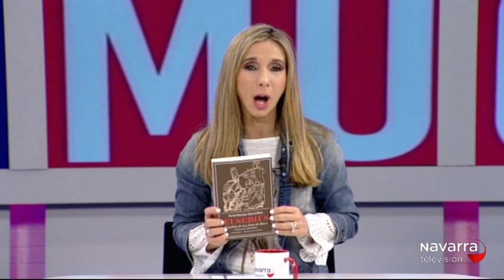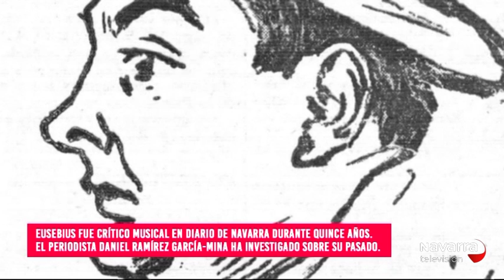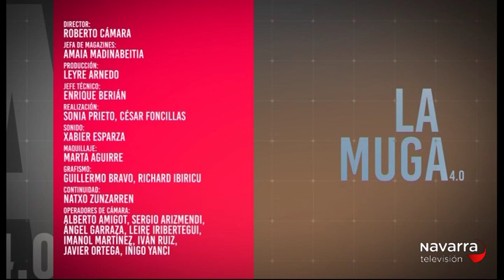La Muga 12/02/2019 parte 2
0:32 El estilista navarro Mikel Luzea, impulsor de los Oscars de la peluquería mundial.
11:16 El periodista y escritor Daniel Ramírez García-Mina presenta su libro “Eusebius. Capitán de la Nave de Baco”.